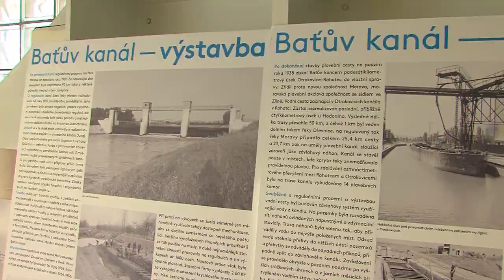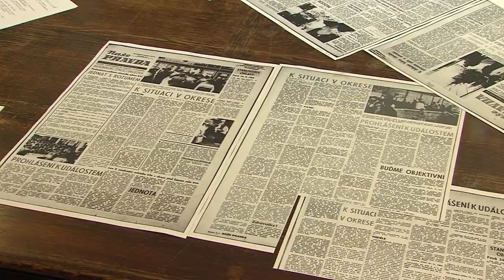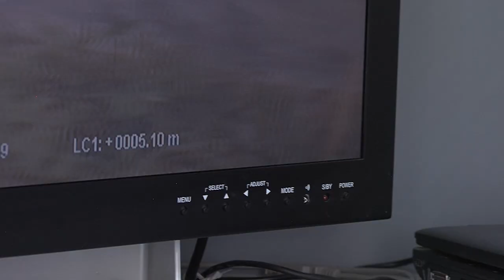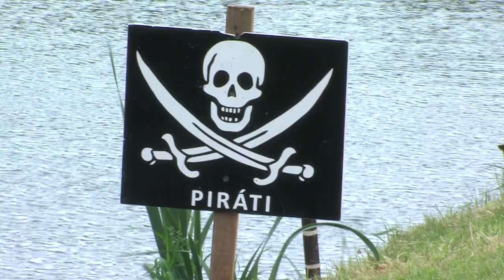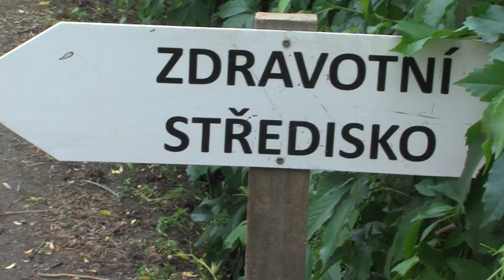Zpravodajství MTVO 14. 6. 2019 Otrokovice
Festival Jeden den, Den v DSZO, Den v archivu, Den ve vodárnách, Pohádkový den